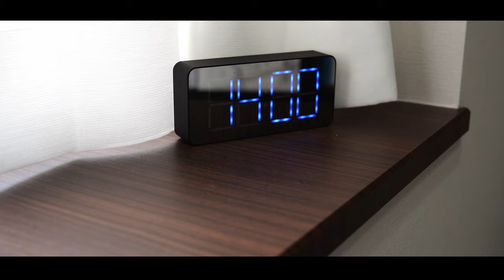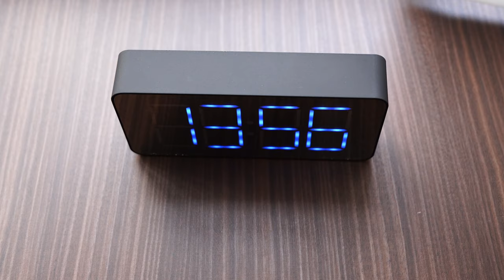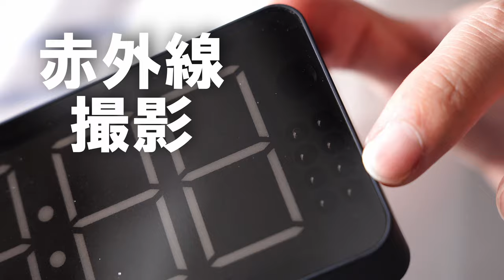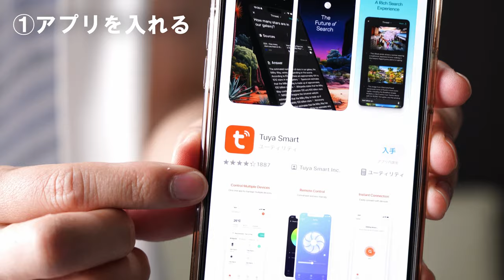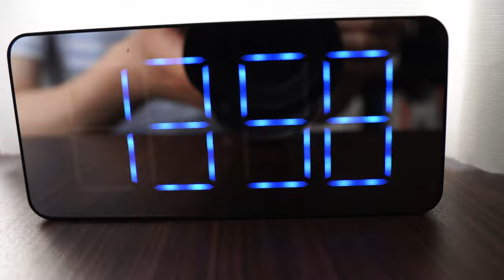【悪用厳禁】この見た目、実は隠しカメラなんです。隠し置き時計型カメラ【Loeox】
「動体検知」「暗視カメラ」機能が搭載された置き時計型隠しカメラです。

Loeox / 隠し置き時計型カメラ
Amazon商品ページ：